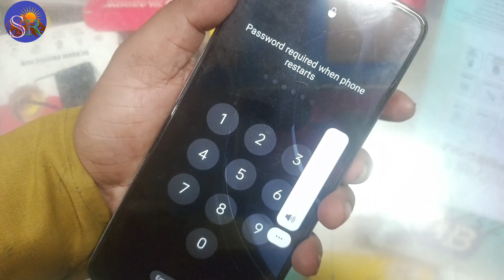Realme 10 Pro Suddenly Touch screen not working logo hang lcd blank problem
technical SMR

HardRest.info
Sonu Technicals
Enter TechPro.com
Google chacha
GSM Fix
Reset Phone
Genron Tech
Med Tech
Sikho Hindi Me
Techno Masterjee
Gyan Tube
Hindi Android Tips
Technical guruji
Technical youge
Manoj Dev
Trakin Tech
Technology Gyan
Tech Burner
YouTube Wale baba
Technical Smr

🌹🌹🌹Thanks 🌹🌹🌹